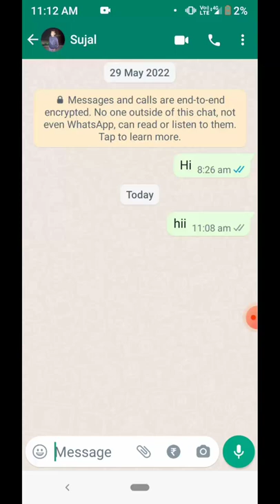Whatsapp Me Message Delete Kaise Kare ? How To Delete Whatsapp Message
Whatsapp Me Message Delete Kaise Kare ? How To Delete Whatsapp Message Technical Sujal

Whatsapp old massage permanently delete kaise kare | How to delete whatsapp message permanently

How To Delete All Whatsapp Chat History !! How To Clear All Whatsapp Chats

WhatsApp ke sent msg ko kabhi bhi kaise delete kare | How delete whatsapp sent msg

Whatsapp Chat Delete Kaise Kare | Whatsapp Par Chat Kaise Delete Kare | Delete Whatsapp Chat History

How To Delete WhatsApp Chat History | WhatsApp Chat History Delete Karne Ka Aasaan Tarika |